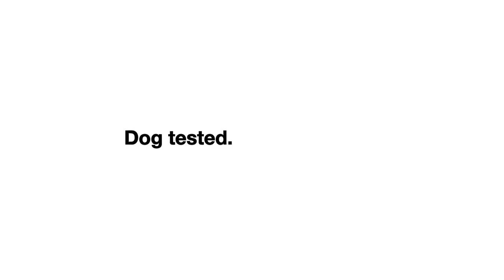Subaru Dogs and the Snowball.mp4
The dogs driving their Subaru have a snowball thrown at their windshield.  Showing how much Subaru owner love their vehicles, the two dogs jump out to chase their assailant!  You would love your new Subaru too!  Come in to the Frederick Motor Company and drive one today!!